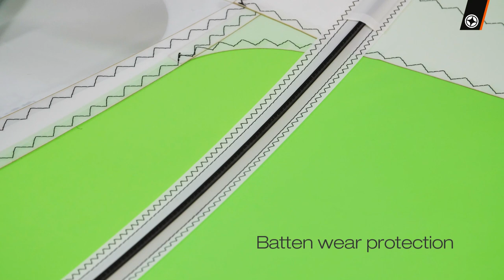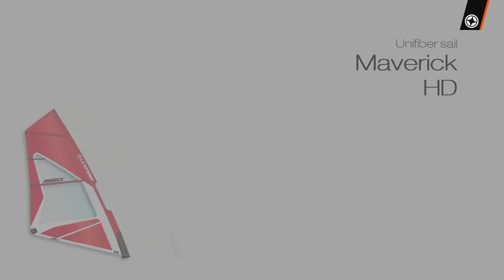Unifiber - Maverick HD Sail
Windsurf Schools, Centers, and Clubs look no further! Based on the feedback of a large group of professionals we have added the next level of dacron learner sails to the range. These Junior Dacron HD sails are dedicated to windsurfing schools and centers who teach newcomers to windsurfing. The rigs are 3D designed on durable recommended RDM Epoxy masts with a correct amount of mast stiffness (IMCS) helping to optimize the performance in both stable and gusty-wind locations. When the sail will be equipped with the recommended mast and boom the total rig weight will be kept to a minimum for the best user experience.